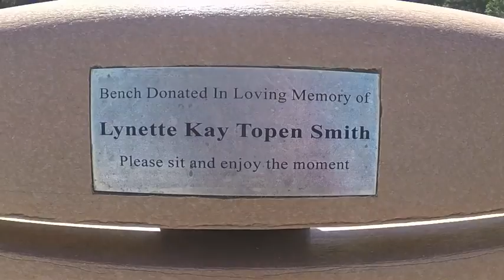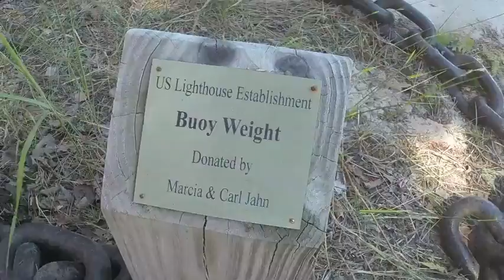Trip to Crisp Point Lighthouse in 1999 Jeep Wrangler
Drove to Crisp Point Lighthouse for a visit. It is 36 miles from Paradise, by road, 18 miles of it are nasty rough dusty dirt roads.

We were going to go by trails on the quads... much smoother I think, but took the Jeep and went by roads, so we could make a stop at Tahquamenon Falls. We only stopped at the upper falls.

The light tower was closed because of repair work, so another trip, I will get video from the top.